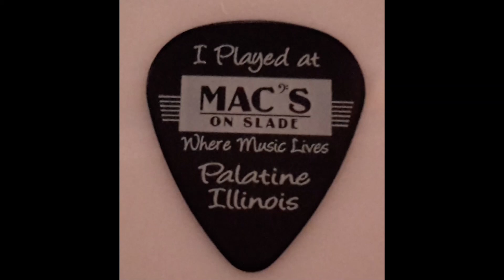The Sheryl and Tom Duet LIVE August 20 2019 California Moon & How Can I Tell You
The Sheryl and Tom Duet
LIVE at Mac's On Slade, Palatine, IL August 20, 2019
Original Songs: California Moon & How Can I Tell You